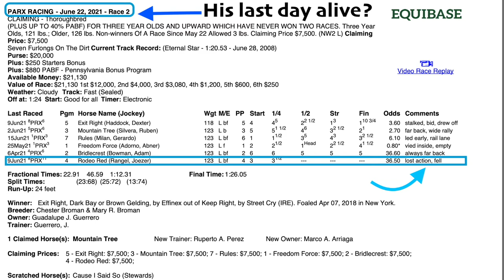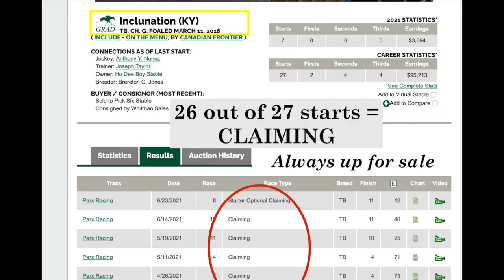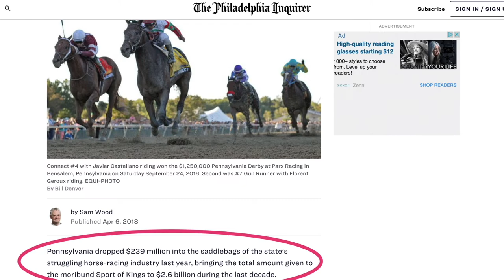FEATURED MEATGRINDER: PARX. 4 VANS in 4 DAYS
4 VANNED HORSES IN 4 DAYS at Parx: June 22-23, 28-29, 2021.
1. RODEO RED
2. INCLUNATION
3. FASHION NOVA
4. THEODOSIA
PA TAX DOLLARS HARD AT WORK!
Time to end racing subsidies. Let racing die.